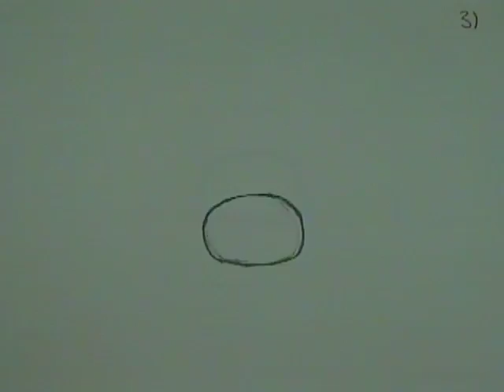salazar christopher VBB 001